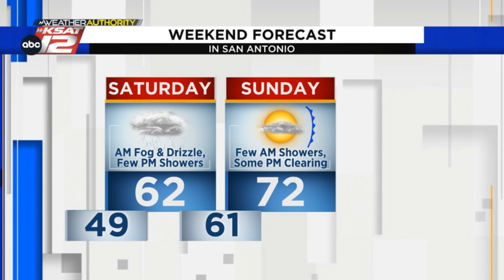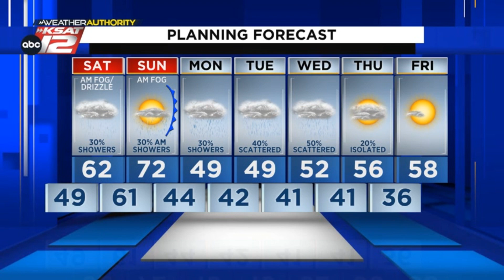Mia's Nighttime Update: Friday, January 27, 2023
Fog/drizzle/mist expected in spots Saturday morning! A few isolated showers could linger into the afternoon before another chance Sunday morning ahead of our next front. Peeks of sun possible Sunday afternoon which will likely make for a warmer end to the weekend. More rain chances and cooler-than-average temperatures still expected next week!